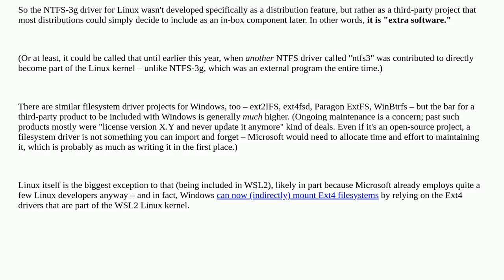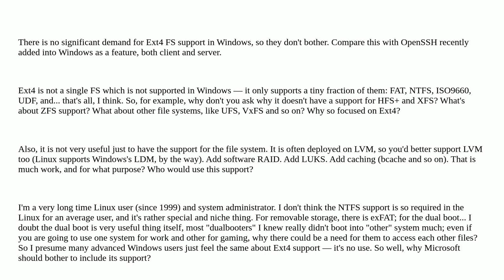Mounting NTFS in Linux vs. mounting EXT4 in Windows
A special thanks goes out to the awesome community

  filesystems mount windows linux